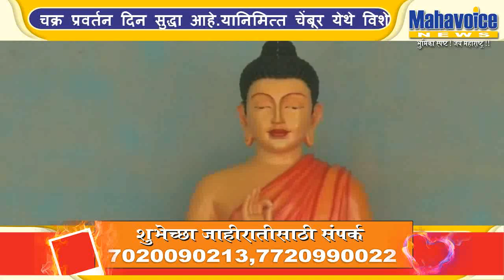डॉ.बाबासाहेबांच्या जीवनावर आधारित देखावा...पाहा व्हिडीओ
मुंबई - डॉ बाबासाहेब आंबेडकर यांनी दिलेले संदेश आणि त्यांच्या जीवनावर आधारित देखावा करण्यात येतो.यावर्षी स्त्री शिक्षण तसेच स्वतंत्र झाल्यावर महिलांचे जीवनमान उंचावण्यासाठी केलेल्या कामाचे देखावे तयार करण्यात आले आहे.चेंबूर येथील सिद्धार्थ कॉलोनीतील युवकांनी हा देखावा निर्माण केला  आहे. याठिकाणी मोठ्या प्रमाणात आंबेडकर चळवळीतील कार्यकर्त्यांची गर्दी होत आहे.